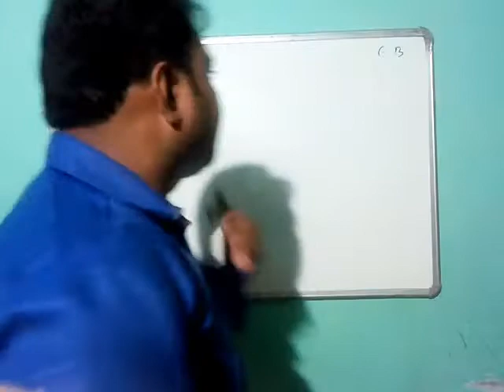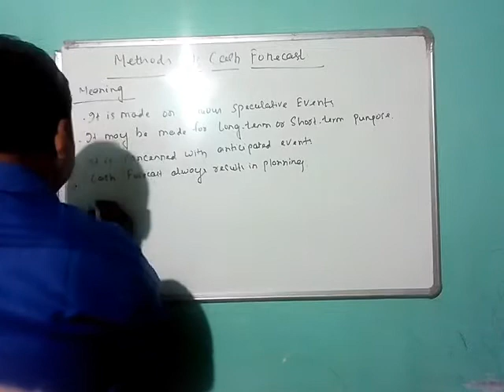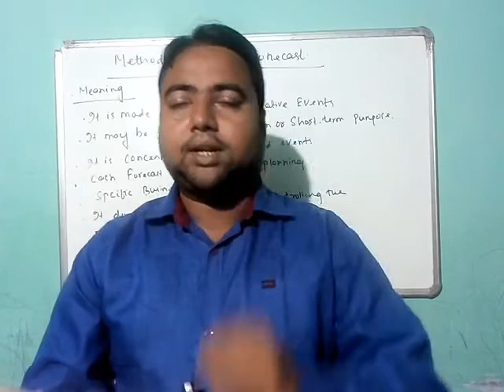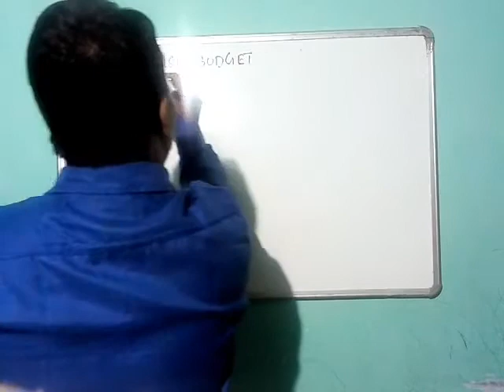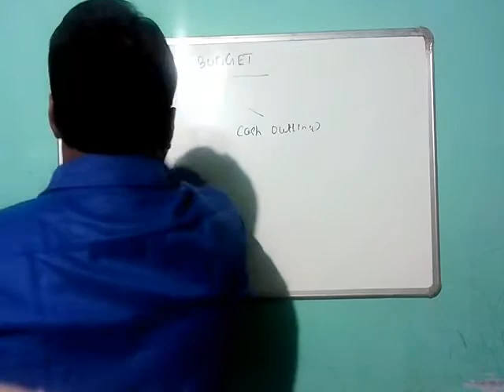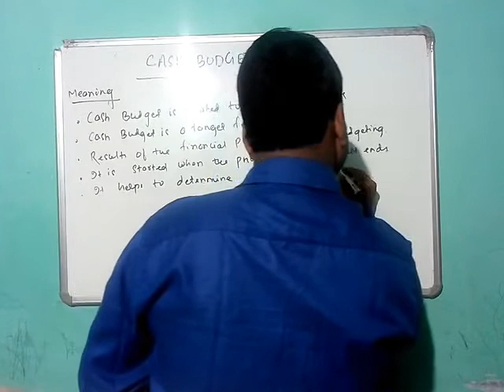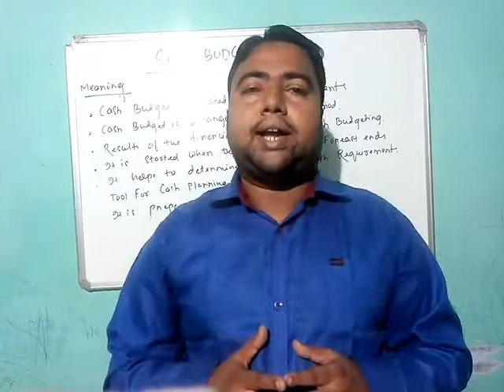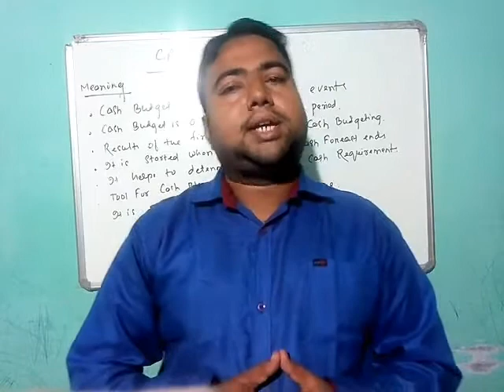WCM^^ Methods of cash forecasting : Cash Budget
BBA 3rd year Finance